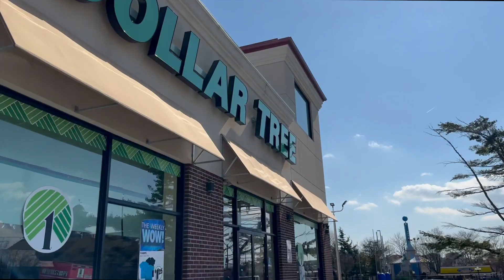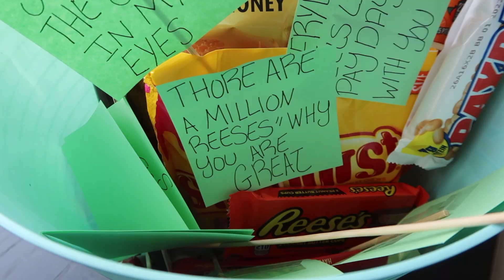Running errands | spend the day with me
I’m so excited to be apart of the YouTube Family and grow together. Today’s video is running errands trying to get things done.

FAQ
☕️ How old are you?
23
New York
👩🏼‍💻 editing software?

Stay beautiful!
xoxo, Steph